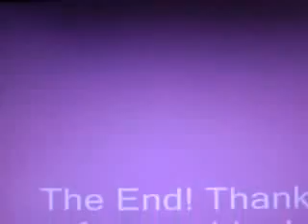Horse Jumping- Can You Survive?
you need to turn up your volume sorta high
ok this is my first horse music video don't copy it! NO MEAN COMMENTS!
Song: Survivor
Artist: Destiny's Child
so don't aks me!
comment (only nice) and rate plez! :)